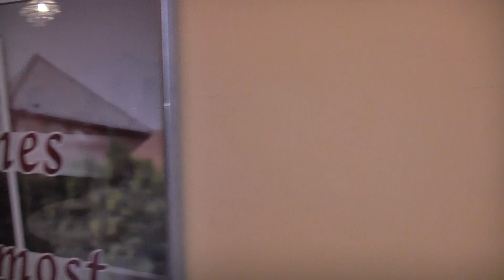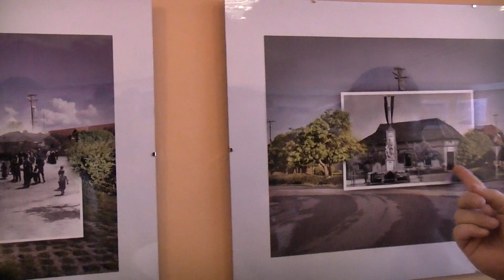A(k)kor és most-Bende Zsolt és Fischer Tamás fotókiállítása Pereden